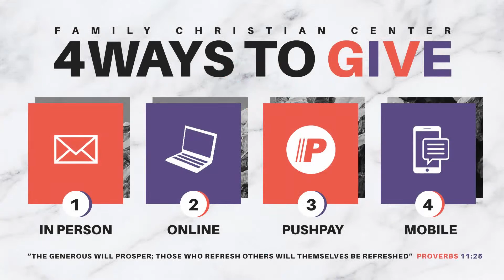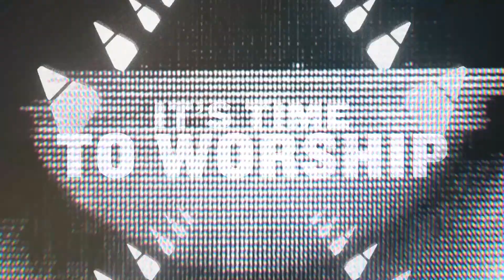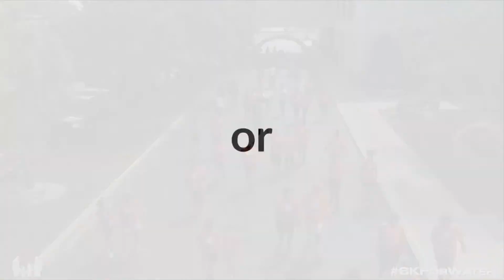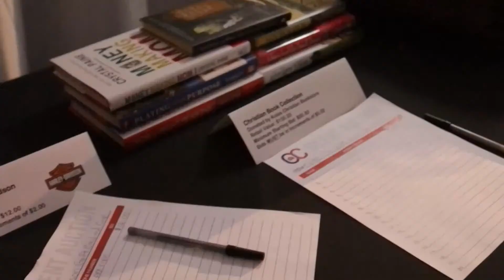Perceiving | Pastor Steve Munsey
Tune in to YouTube LIVE for our Wednesday Night Service!

Watch this special service with your friends and family by sharing, and spreading the word! fcc4me.com

GIVING — Fcc4me.com/giving
3 ways to give
- Text “FCCGIVE” to 77977
- Push Pay
- In Person